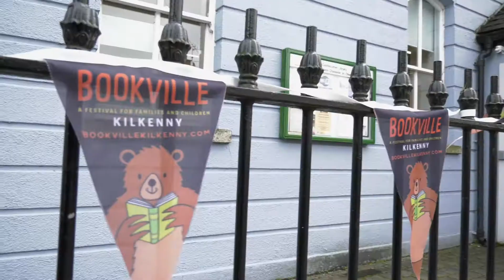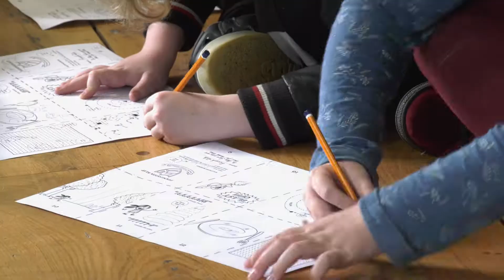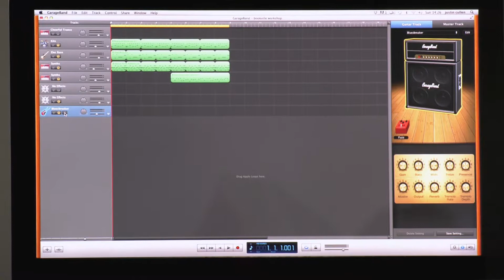Bookville Kilkenny 2017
Bookville is Kilkenny’s newest festival and it took place from 11-15 October 2017. The Kilkenny Library Service and Kilkenny Arts Office worked together to celebrate books, writing, animation, illustration, comedy and all those magical things that come together to create a good story!

Bookville festival is for families and children and it has different events to suit all age groups. Bookville’s school’s programme brought a range of exciting authors and workshops to children across Kilkenny through the library network.